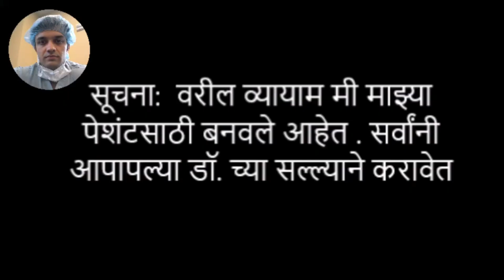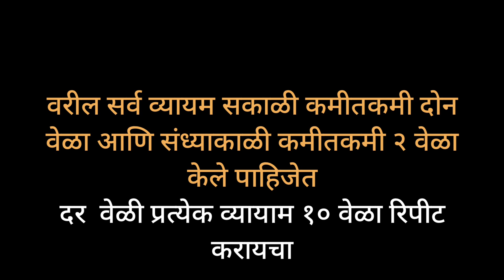खांद्याच्या ऑप्रेशन नंतर पहिल्या महिन्यात करायचे व्यायाम (Post Op Shoulder rehab Ist month)-updated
Doctor Hitendra G. Patil is Consultant Orthopaedic Surgeon practicing in Nashik , Maharashtra. He has completed his Fellowship in Arthroscopy and Sports medicine from USA in 2013 , BOS Fellowship in 2014 and Fellowship in Joint Replacement form Germany in 2015. He has various publications in esteemed International Journals out of which three are original articles in the field of Joint Replacement